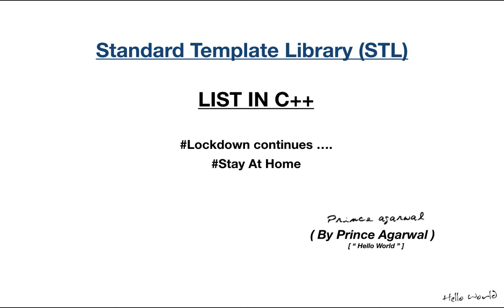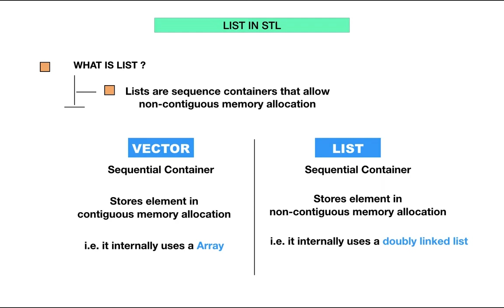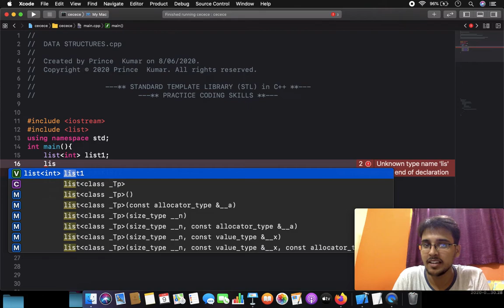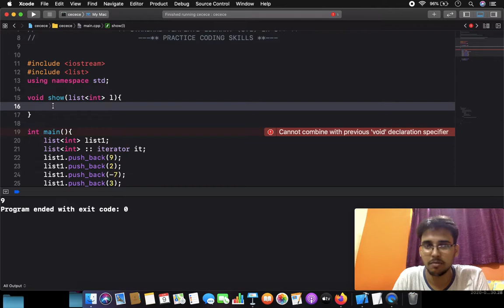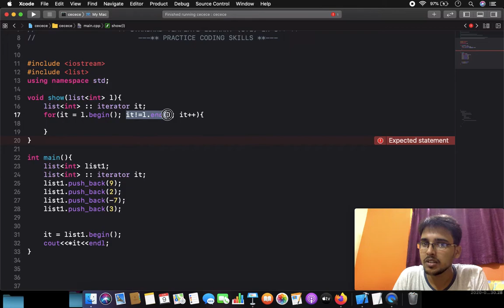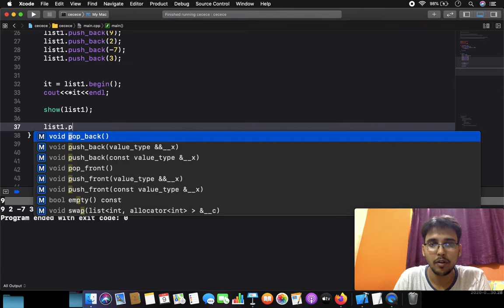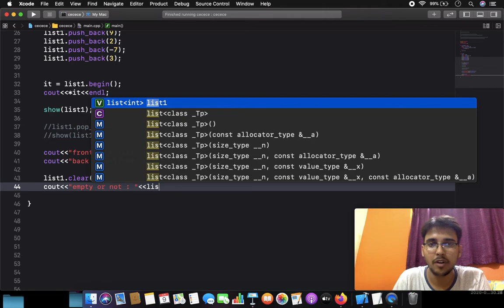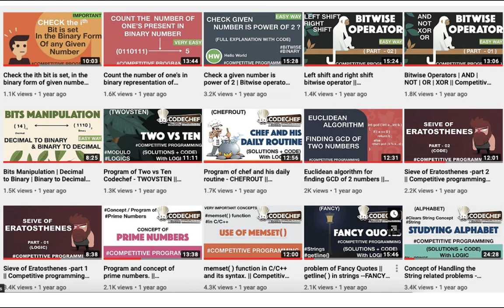What is List in STL with Code | Data Structure and Algorithm For Beginners in Hindi | Hello World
This is the video under the series of DATA STRUCTURE & ALGORITHM. Where we are going to learn about What is LIST in Standard Templates Library (STL) in C++ And How to use LIST in our Program? How to Implement a LIST in Standard Templates Library (STL) in the real competitive world and competitive programming We also discuss new keywords. we cover the course outline which includes: Array, Stack, Queue. Linked List, tree., binary search tree, BST, graph, recursion, backtracking, matrix, bits manipulation, hashing, etc. This is basically based on competitive programming stuff and gives a nice way of dimensions.

Our mission is to provide a free course for all students in Hindi in a better way or in a friendly way.

Competitive programming or CP is a buzzword when a guy is a freshie in the computer science branch and most of the guys don't have the proper guidance that is needed. So in this series of video lectures, I will be guiding you through various problems, myths, future scopes, and a lot more related exclusively to competitive programming.